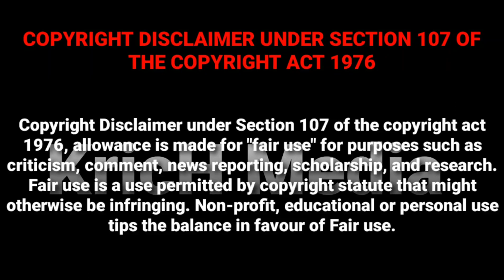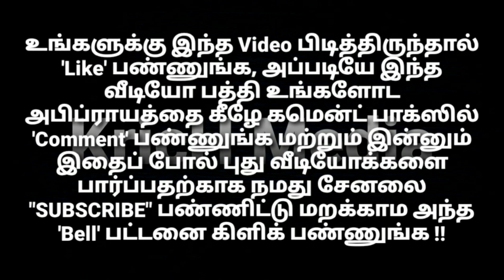கருங்காளி ஆட்டம் | Dasara Kali Aattam | Nayandi Melam | Dasara Videos 2020 | Kovai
🔱 KricH Media 🔱